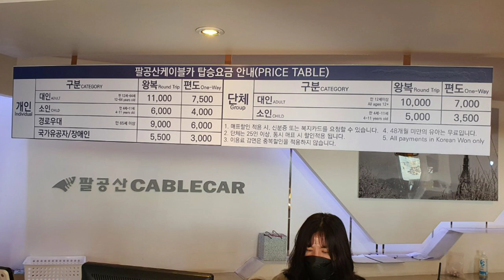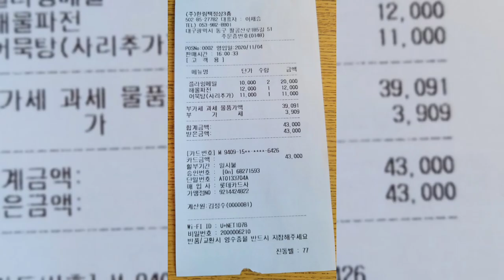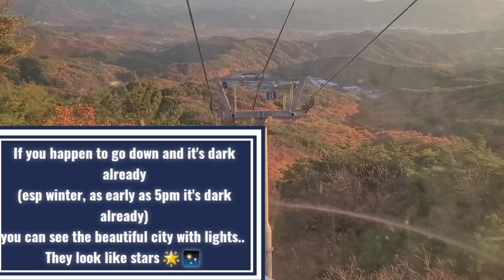Palgongsan Mountain Autumn 팔공산 (Palgongsan Cable Car)Colorful Daegu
Palgongsan Cable Car is located at
51, Palgongsan-ro 185-gil, Dong-gu, Daegu 41007 South Korea

Palgongsan Mountain Cable Car runs 1.2km section from Donghwa Facility District to 820meters mountain peaks. At the top of the mountain, There is a rest area that sell foods and drinks. Also, The hiking trail is in the direction of Donghwasa Temple and Sutaegol Valley. (Daegu Tour)

We love to come here during Autumn (colorful leaves) and Spring (on the way to Palgongsan Cable car, you can see a series of blooming cherry Blossom